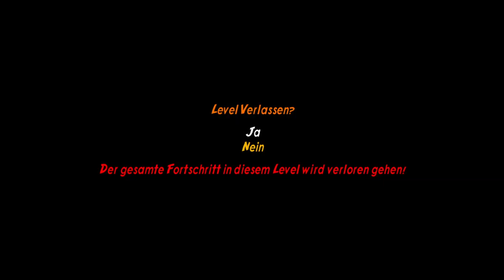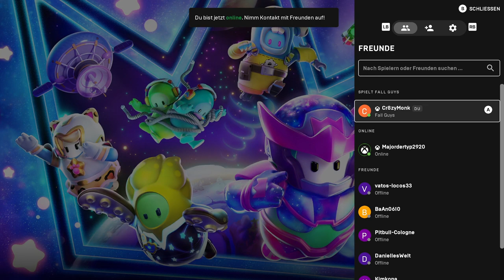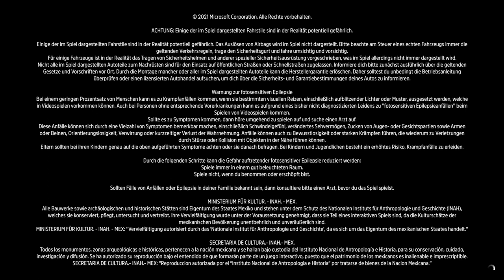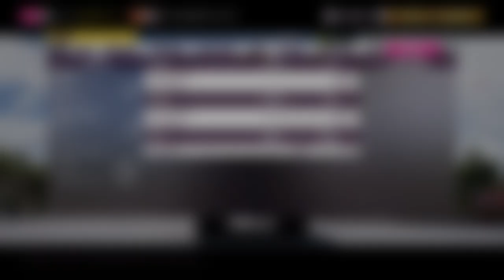LEGO Indiana Jones 2, Fall Guys & FH5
Erst LEGO Indiana Jones 2 #10 anspielen, dann Fall Guys #8 und zum Abschluss noch enem eine Runde FH5 #44

In Zukunft folgt nicht nur die Gameplayübertragung, sondern auch Ton und Cam vom Zocken.